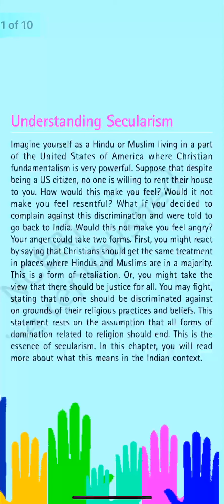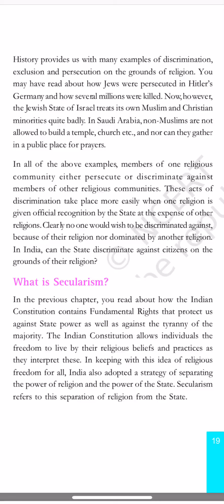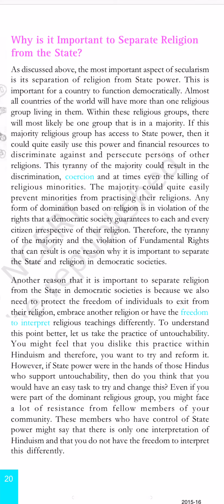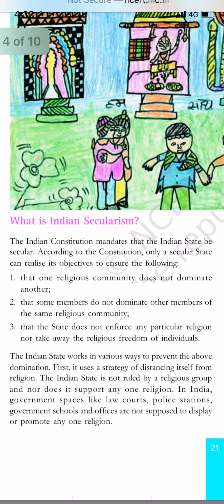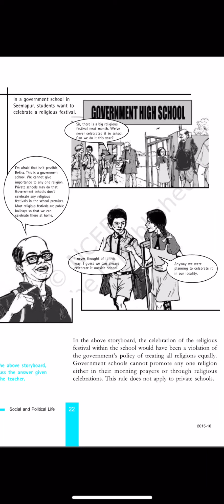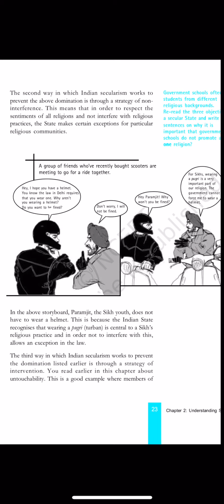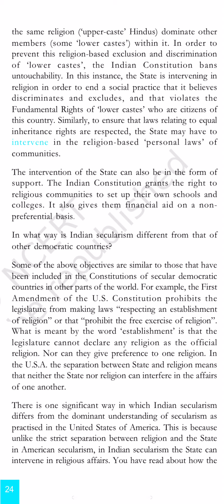Social Studies: civics chapter 2- Understanding Secularism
What is secularism and why is it important for a democratic form of government has been explained. The video also has points related to steps the government takes to adhere to secularism alongwith the exceptional feature of Indian secularism.